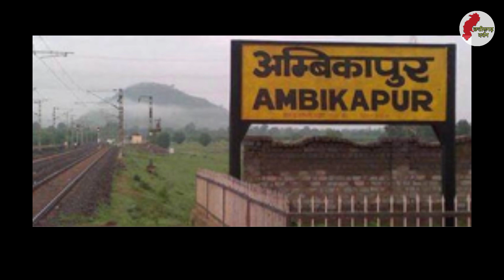Bollywood Actor From Chhattisgarh || Part 3 || बॉलीवुड एक्टर छत्तीसगढ़ से || Chhattisgarh Darshan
CHHATTISGARH DARSHAN

हमने इस video में बॉलीवुुुड के एक ऐसे एक्टर के बारे में बताया है जो छत्तीसगढ़ से है । जिन्होंने बहुत से बॉलीवुड फ़िल्म, tv सीरियल किये है और आज भी कर रहे है ।
धन्यवाद🙏

Our Channel " Chhattisgarh darshan " collab With ADF Production  |

So guys
अब से हमारे चैनल में छत्तीसगढ़ी गाने और हिंदी गाने , Short Film , Web Series  भी आएंगे और साथ मे
हमारे इस चैनल में छत्तीसगढ़ में घूमने की जगह और छत्तीसगढ़ की फ़िल्म के बारे में जानकारी , छत्तीसगढ़ के टैलेंट और छत्तीसगढ़ में होने वाले प्रोग्राम , इवेंट इन सभी के बारे में जानकारी दी जाएगी ।
हमारे videos अच्छे लगे तो शेयर भी करे ।
धन्यवाद 🙏

हमारे चैनल के videos link

धन्यवाद 🙏🏻